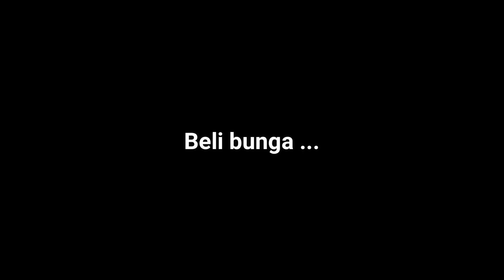JALAN JALAN KE KEBUN BUNGA ASTER DI HANOI, VIETNAM UTARA. CANTIK BANGEETTTTT!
Di video kali ini, aku pergi ke kebun bunga di Hanoi.
Kebetulan kemarin ada seminar di Hanoi, jadi nyempetin sekalian janjalan haha.
Cantik banget tempatnya, bagus banget buat refreshing hahaha

Video date: November 7, 2020
Video location: Vườn cúc họa mi Hà Nội